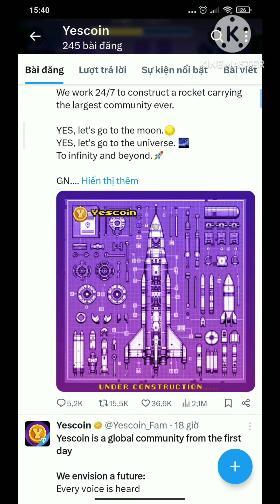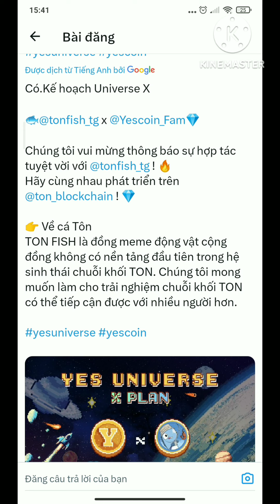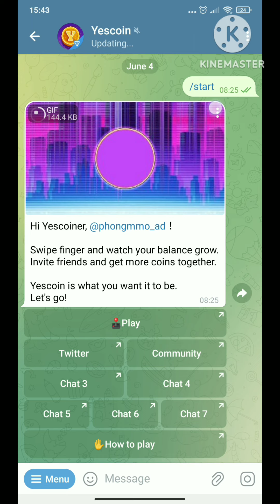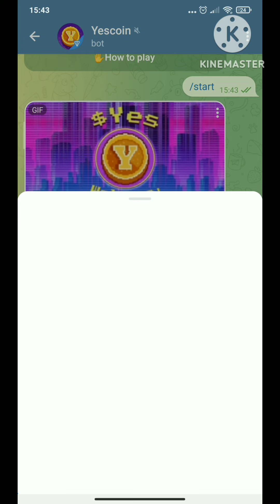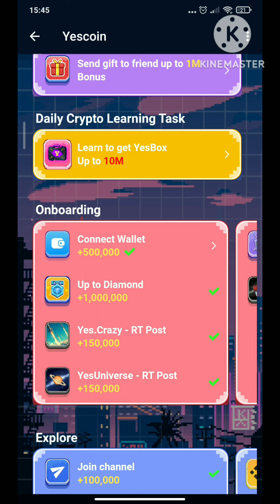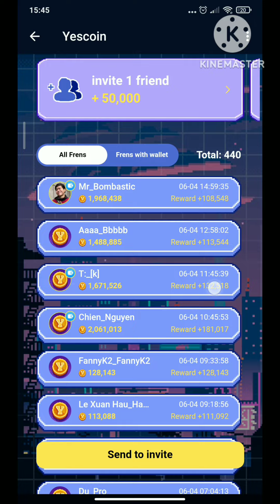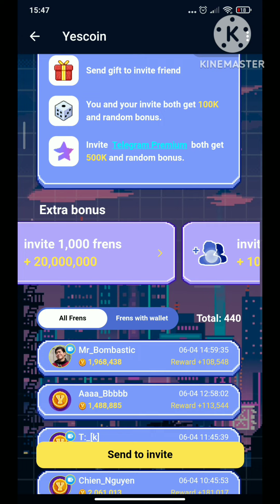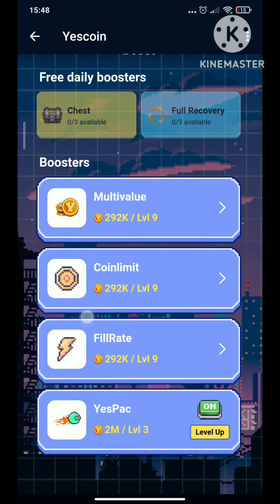YESCOIN- Cập nhật Bot yescoin đa ngôn ngữ, yespac khai thác off line, phần thưởng extra bonus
👉Binance lại xướng tên, người ảnh hưởng Ton block chain đăng bài, lên thuyền tăng tốc